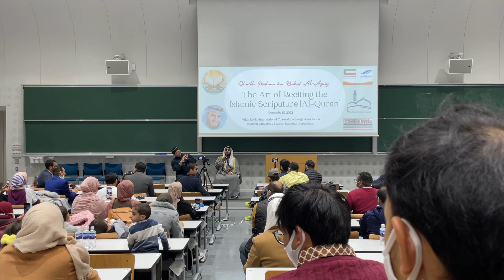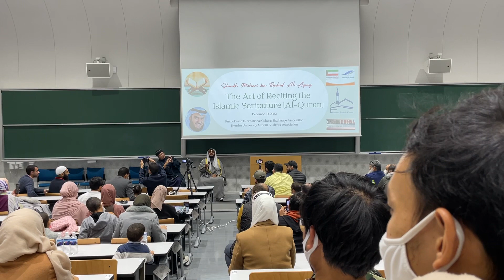Hallaka Sirrun Indallah هَلْ لَّكَ سِرٌّ عِنْدَ الله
هَلْ لَّكَ سِرٌّ عِنْدَ الله هَلْ لَّكَ سِرٌّ عِنْدَ الله
هل لك سِر عند الله؟
بينك أنت وبين الله؟
هل لك صدقات تخفى
لا يعلمها إلا اللهْ

قصص لا تكشف إلا
بكتابك حين ترى اللهْ
ما أحراك بهذا أن
يكبر قدرك عند اللهْ
হাল্লাকা সিররুন ইন্দাল্লাহ, : Do you have secrets with Allah ?

বাইনাকা আনতা ওয়া বাইনাল্লাহ, : Between you and Allah

হাল্লাকা সাদকাতুন তাকফা, : Do you have hidden Charities

লা ইয়া লামুহা ইল্লাল্লাহ। : Which no one knows except Allah ?

কিসসুল্লাহ টুক শাফু ইল্লাহ, : Stories which would never reveal except

বিকিতাকা হীনাতরল্লাহ হও, : When your record book will be presented before Allah

মা আহরাকা বিহজা আন, : What could be more appealing then this ?

ইয়াকবুড়া কদরুক ইন্দাল্লাহ। : That it would increase your Status in the Sight of Allah

আল্লাহর কাছে আছে কি তোমার এমন কোন আমল,

যা কেবল আল্লাহ আর তোমার মাঝে সীমাবদ্ধ,

আমলনামায় আছে কি তোমত্না এমন কোন ঘটনা,

যা আল্লাহর কাছে প্রকাশ করবে,

তোমার অনুভুতি তখন কেমন হবে?

যখন দেখবে আল্লাহর সামনে তোমার সম্মান অনেক বেশি।

এমন কোন গল্প আসে তোমার আমলনামায়,

হইনি প্রকাশ কখন,নেই কারও জানা,

আল্লাহকে যখন দেখবে তুমি,বলবে প্রান খুলে,

সে গল্প বাড়াবে আল্লাহর কাছে তোমার সন্মান।